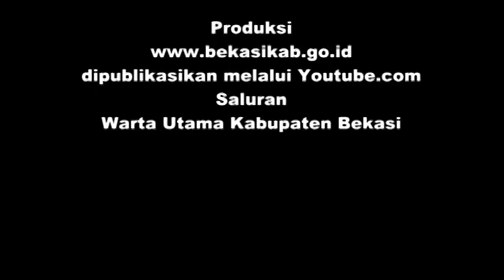LKPJ Akhir Jabatan Bupati Kab. Bekasi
dr. Hj. Neneng Hasanah Yasin, Bupati Kabupaten Bekasi periode 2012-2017. Berpasangan dengan Rohim Mintareja akan mengakhiri jabatannya selaku Bupati.
Untuk itu, Bupati Kab. Bekasi menyampaikan laporan pertanggung jawaban selama memimpin di Kabupaten Bekasi pada periode 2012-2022 dihadapan sidang paripurna DPRD Kabupaten Bekasi. Kamis (23/3)